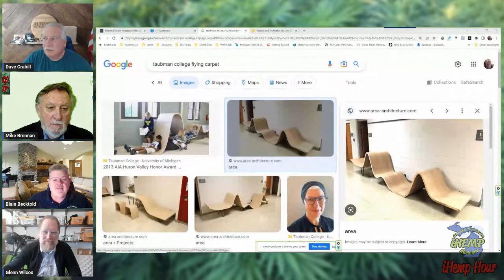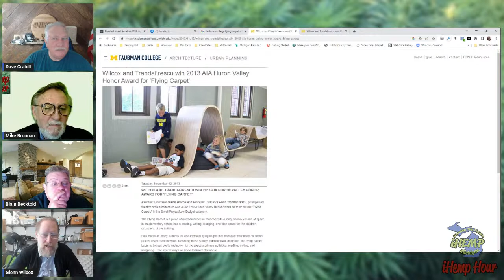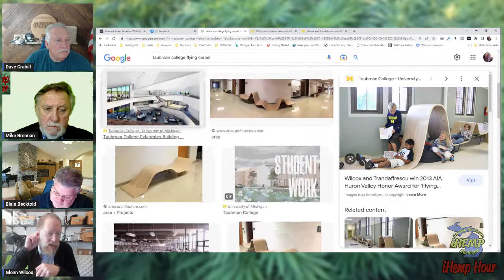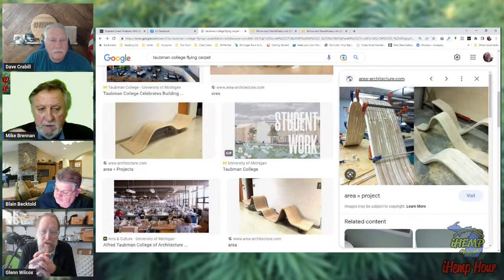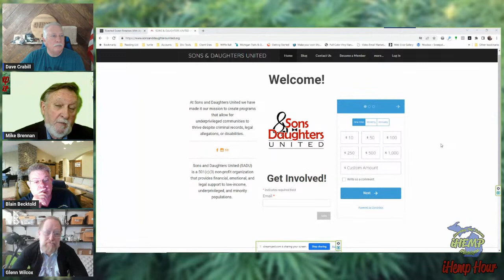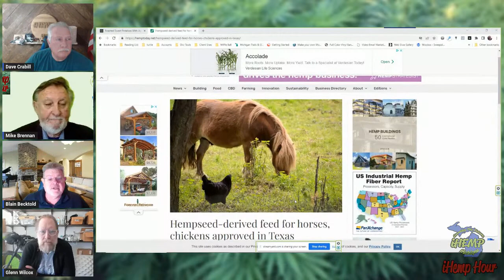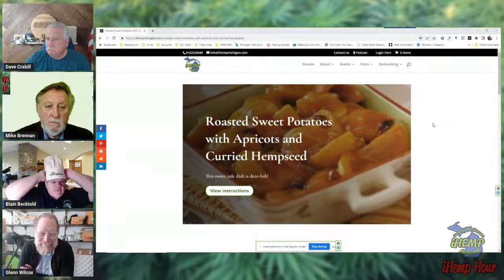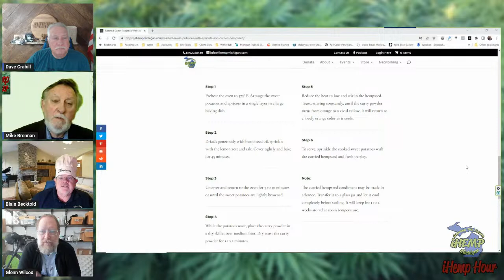U-M Professor Talks Building With Hemp On iHemp Hour March 30 At Noon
Want to learn how fireproof Hemp can be used for building materials. Watch iHemp Hour at noon March 30.